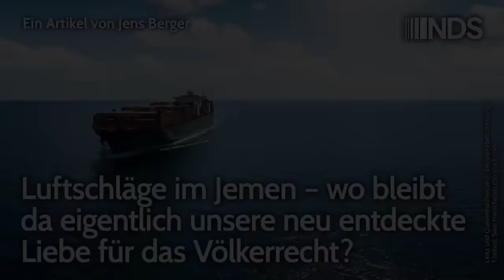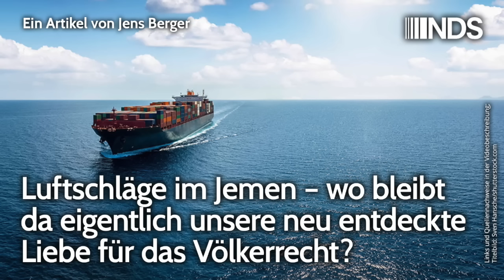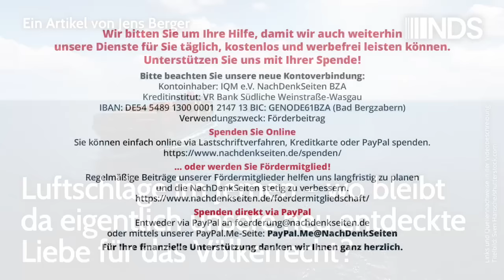Luftschläge im Jemen – wo bleibt da eigentlich unsere neu entdeckte Liebe für das Völkerrecht? | NDS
Luftschläge im Jemen – wo bleibt da eigentlich unsere neu entdeckte Liebe für das Völkerrecht? | Jens Berger | NachDenkSeiten-Podcast | 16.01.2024

Die USA und Großbritannien bombardieren seit dem Wochenende Ziele im Jemen. Dabei berufen sie sich auf das Recht zur Selbstverteidigung. Das ist absurd. Es gibt kein völkerrechtliches Mandat für Gewaltakte auf dem Gebiet des souveränen Staates Jemen. Auch fuhr keines der Schiffe, die in den letzten Wochen von den jemenitischen Huthi-Rebellen angegriffen wurden, unter britischer oder US-amerikanischer Flagge. Hinzu kommt, dass die Sicherheit der Schifffahrtswege durch das UN-Seerechtsübereinkommen geregelt wird. Das haben fast alle Staaten der Welt ratifiziert, die USA haben es noch nicht einmal unterschrieben. Die USA treten einmal mehr das Völkerrecht mit Springerstiefeln und weder die Bundesregierung noch die Kommentatoren in den Leitmedien interessiert dies. Das Völkerrecht ist offenbar nur dann ein Thema, wenn man es gegen Russland ins Feld führen kann. Von Jens Berger.

Artikel veröffentlicht am: 16. Januar 2024 um 10:14
Autor: Jens Berger
Sprecher: Tom Wellbrock

NDS, NachDenkSeiten-Podcast, NDS-Podcast, Erosion der Demokratie, Militäreinsätze/Kriege, Großbritannien, Israel, Jemen, Schiffsreeder, USA, Völkerrecht